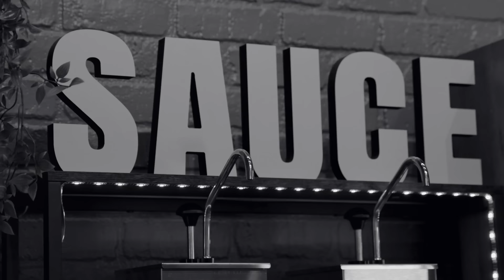Hot Sauces & Real Takes, Paul Pierce & Sheryl Swoopes | All The Smoke at Buffalo Wild Wings | Ep 175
It is finally here, All The Smoke's special episode from BnB-Dubs at Buffalo Wild Wings, the Official Sports Bar of March Madness. Matt and Stak are joined by special guests Paul Pierce and Sheryl Swoopes to talk ALL things March Madness and to try their luck eating Buffalo WIld Wings' hottest sauces.

Don’t miss out on all the action this week at DraftKings!  Download the DraftKings app today!